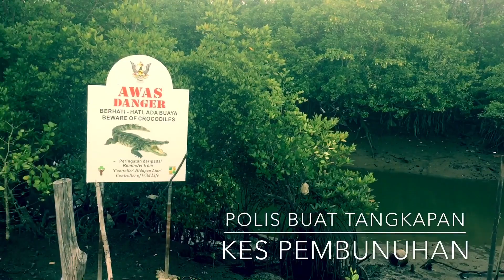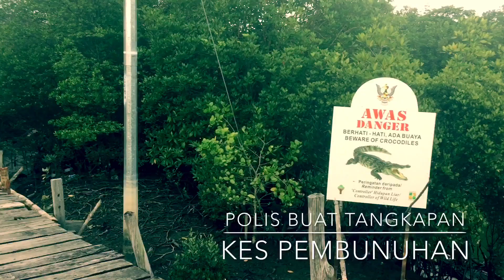Penjenayah di tangkap di kuching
Ditangkap di dalam peristiwa Benak